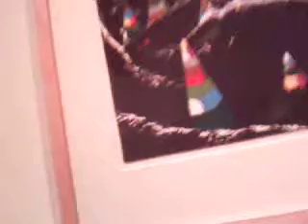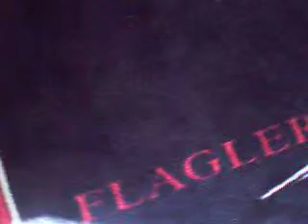3d paper project Flagler College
Flagler College Sculpture Dept. Paper forms installation.